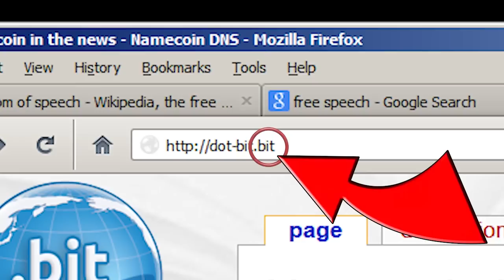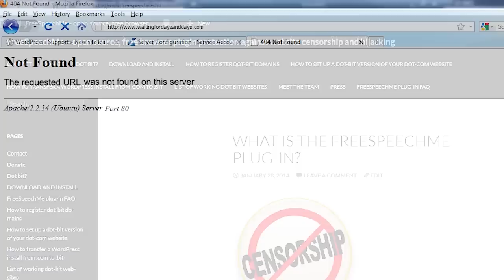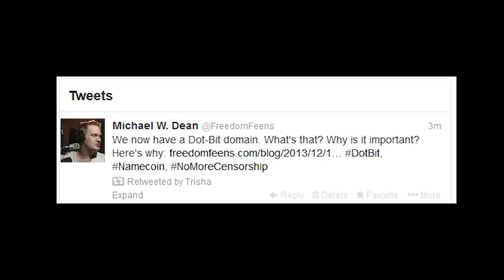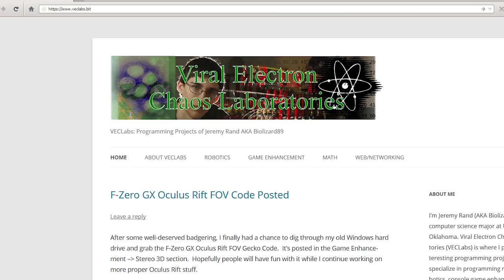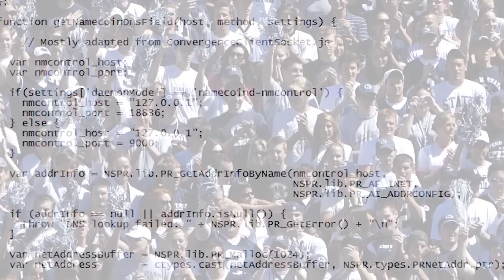SPANISH voiced, FreeSpeechMe, the Anti-Censorship Plugin using Namecoin and Dot-Bit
Update: MeowBit, View censorship-resistant Dot-Bit on ANY Browser. NOT a plug-in

FreeSpeechMe.
The Namecoin-based Anti-Censorship, Anti-Hijacking Dot-Bit Plug-in for Windows and GNU/Linux.

Translator: Ferdinand Reyes.
Proofreader: Roger Cázares.
Voice: Sebastian Lobato Genco.
¿Cansado de la censura en Internet?

¿Preocupado de la seguridad en Internet?

¿Qué tal una solución que no reemplaza simplemente un potencial saboteador por otro?

FreeSpeechMe es una extensión gratuita y de código abierto para Firefox que te permite acceder a las páginas Punto-bit.

Punto-bit es un nuevo dominio de nivel superior que no está controlado por ningún gobierno ni corporación.

Puedes registrar hoy mismo un dominio Punto-bit utilizando Namecoin,  una cryptomoneda económica. Los dominios Punto-bit cuestan actualmente solo unos céntimos de euro que son pagados de forma directa.

Los dominios Punto-bit son extremadamente resistentes a ser cerrados o secuestrados por gobiernos, corporaciones o delincuentes.

Son una alternativa descentralizada a construir tu presencia en Internet en Punto-com u otros dominios de nivel superior que pueden ser cerrados en cualquier momento y por cualquier razón por un gobierno sin el debido proceso.

Puedes poner en marcha una web Punto-bit en pocas horas en vez de hasta los tres días necesarios para otros dominios.

Hemos creado una beta funcional de la extensión FreeSpeechMe.

Estamos recaudando dinero para desarrollarla aún más y difundir la adopción de las web Punto-bit porque una amplia adopción es importante para llevar a cabo este trabajo.

Antes de que inventáramos FreeSpeechMe, acceder a los dominios Punto-bit requería cambiar la configuración DNS de tú ordenador.

Esto requería conocimientos técnicos y privilegios de administrador.

FreeSpeechMe es resistente a ataques de DNS o HTTPS, hecho común y fácil en los dominios de nivel superior tradicionales.

Un ataque de este tipo se produce cuando alguien redirige tu tráfico a una página impostora, permitiéndole robar contraseñas o instalar software malicioso.

El antiguo método,  cambiar manualmente la configuración de las DNS, hace sencillos este tipo de ataques.

Con nuestra extensión FreeSpeechMe, este proceso se realiza sin problemas y desaparece el peligro. No requiere cambiar nada, por lo cual, tu navegación se mantiene rápida y segura.

Ahora ya puedes navegar desde webs normales a webs Punto-bit y volver sin ningún esfuerzo y de forma segura.

Y propietarios de páginas web ni si quieran deberán crear páginas nuevas.

Nosotros hemos escrito tutoriales para poner a punto un dominio Punto-bit en su web Punto-com o en otros dominios de nivel superior.

Sólo tienes que compartir el dominio Punto-bit con tus usuarios y contarles acerca de nuestra extensión.

Si algún día, alguien cierra tu página Punto-com, los usuarios podrán seguir visitando tu página mediante el dominio Punto-bit.

No estamos vendiendo humo. Ya tenemos versiones funcionales de la extensión FreeSpeechMe para Windows y Linux. Puedes comenzar a usarla en este mismo instante.

Ya existen algunas páginas Punto-bit, pero por ahora necesitamos la mayor adopción posible de la extensión y educar a los propietarios de páginas web para añadir la versión Punto-bit a sus webs.

Escribimos tutoriales claros acerca de cómo usar el plugin y cómo registrar nuevos dominios Punto-bit usando Namecoin.

FreeSpeechMe está cambiando las reglas del juego, y es un salto mundial para el avance de la libertad.

Por favor ayúdanos a conseguir los 50.000 dólares para perfeccionar aún más nuestra extensión, difundir su adopción y salvar Internet de los fisgones del mundo.

¡Gracias!